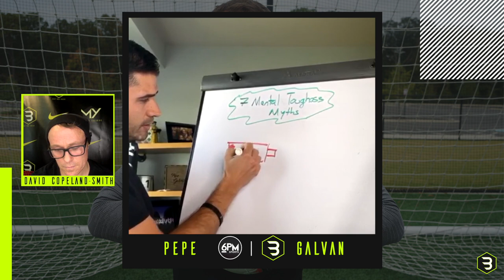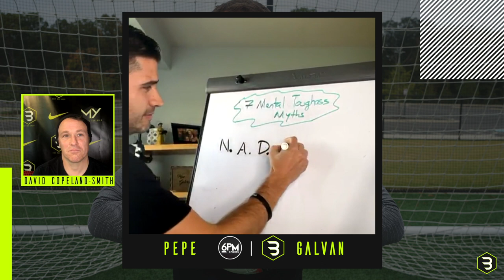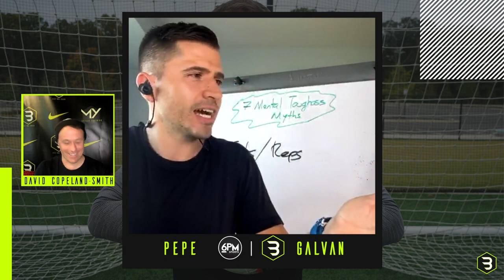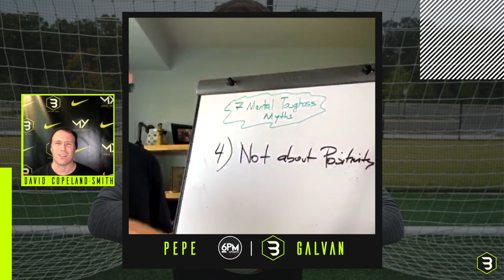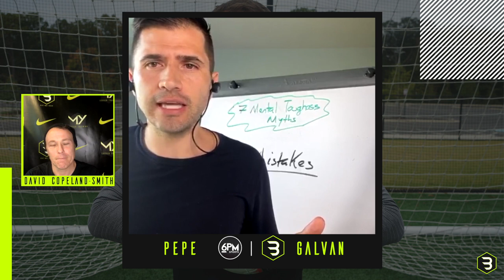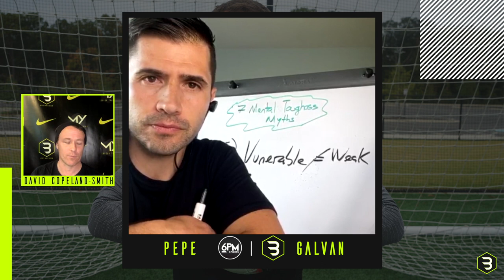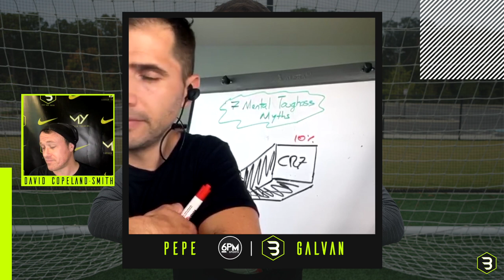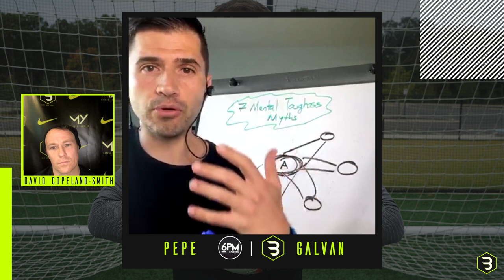How To Be Confident Playing Soccer | The 7 Myths of Mental Toughness | Pepe Galvan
The first day in our 10 Days to Mental Toughness Challenge!
World Class soccer specific mental performance guru Pepe Galvan walks us through his 7 Myths of Mental Toughness.

► Check out BeastModeSoccer.com to learn more about our Elite 1on 1 Training Session!

In the market for some Beast Mode Swag?